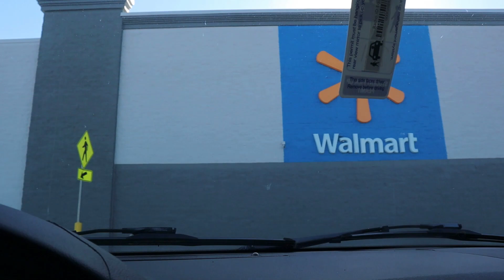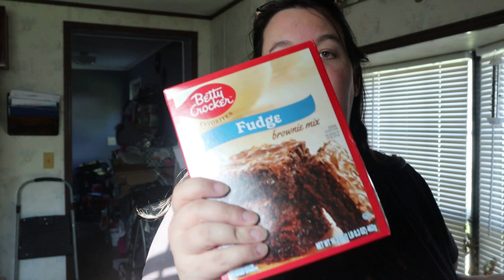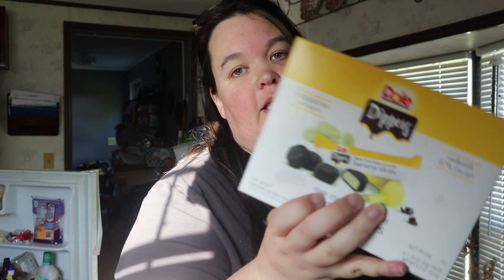*Walmart* Grocery Haul!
Welcome!

Today video is a grocery haul of my Walmart grocery haul. I hope you enjoy!